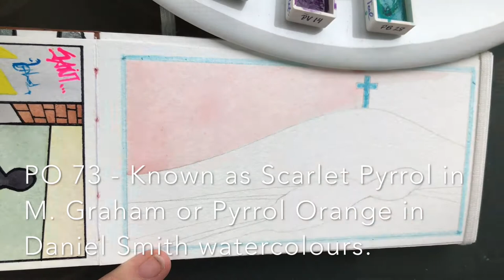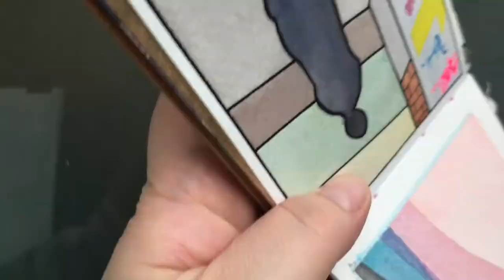Mont-Royal in Easter Colours - M. Graham Watercolour & Gouache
I never knew what to do with Pyrrol Orange. I’ve always been attracted to the colour, yet it always felt a little too stark and in your face.  Then one day, as I was prepping a new palette I clumsily spilled some Pyrrol Orange and Cobalt Violet next to one another and discovered that thinned out and juxtaposed to purples, Pyrrol Orange could take on a pinkish quality that made for a great sunset sky. So here is my interpretation of the Mont-Royal, in Montreal, in Easter colours under the threat of a huge shadow silhouette accompanied by Vivaldi’s Four Season, Spring’s 1st movement in Allegro. Ciao!

Materials:
Strathmore 500 series Watercolor Paper
M. Graham Watercolours
Escoda Reserva travel brushes in round 2 and 4
Silver Brush Black Velvet Voyage Brush in size 8
Molotow GrafX Art Masking Liquid pump marker

Concerto No. 1 in E major, Op. 8, RV 269, "La primavera" (Spring) — Movement 1: Allegro from The Four Seasons by Antonio Vivaldi
John Harrison — Violin / Robert Turizziani — Conductor / Wichita State University Chamber Players
Recording copyright John Harrison (JohnHarrisonViolin.com)